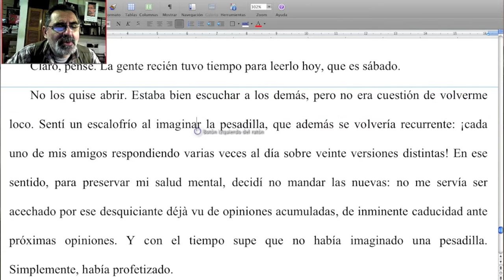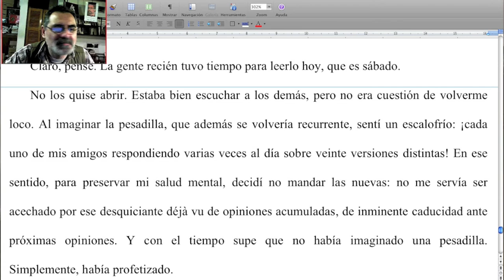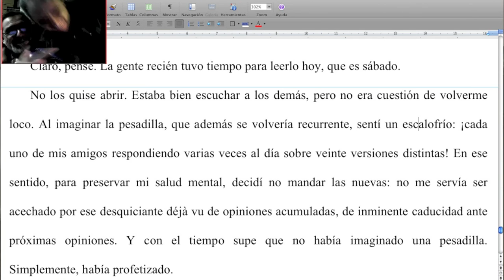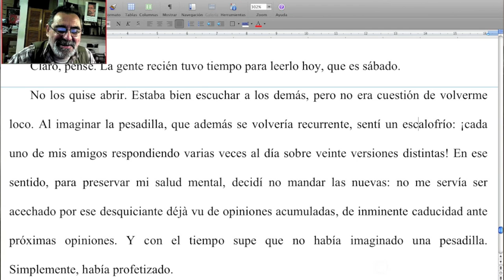La relectura en voz alta marca la diferencia /TCyC #177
Te mostramos por qué es tan importante la relectura en voz alta.
 ¡No te pierdas este nuevo Programa Central del TCyC, y muchas gracias por likearlo y compartirlo!